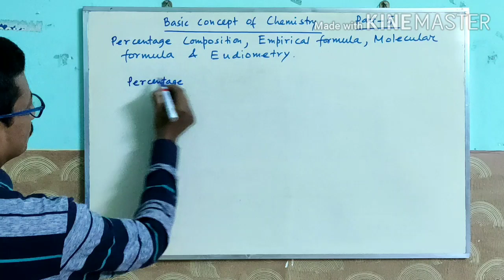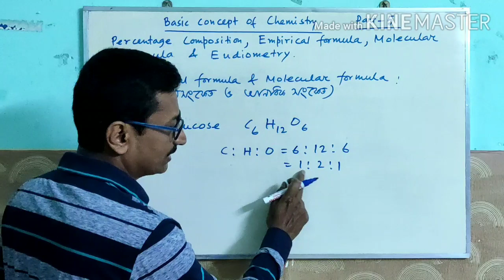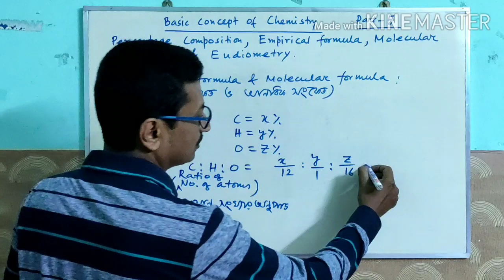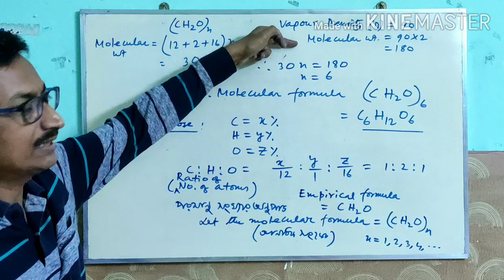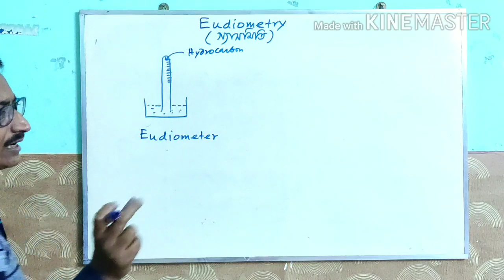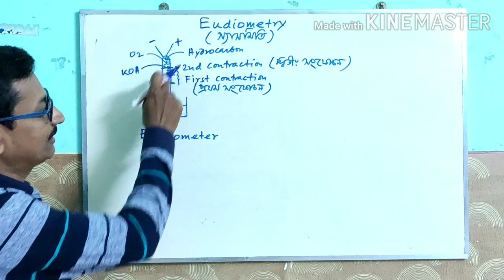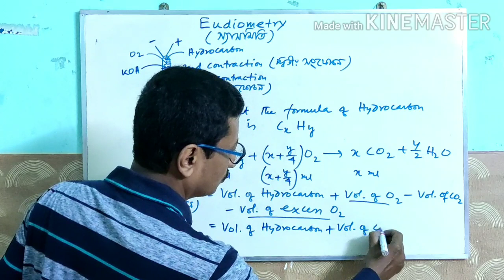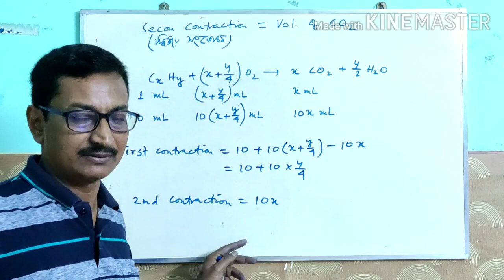BASIC CONCEPT OF CHEMISTRY PART - 5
Percentage composition, Empirical formula, Molecular formula & Eudiometry